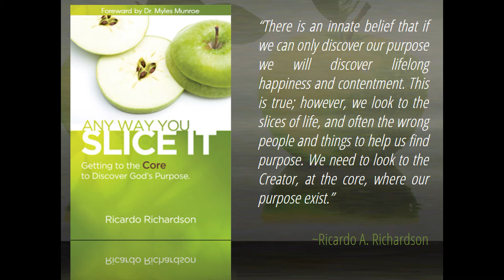Write The Vision | Ricardo Richardson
Write the Vision and make it plain. This is what King Jesus commands us to do, so it is essential to first have a vision, then write the vision.  Without vision, the people perish. So if you and I don't have a vision, then we will perish according to the Word of God. Seek First the Kingdom of God and He will give you a vision and provision for your life! MUCH LOVE. Created by A Planted Seed.